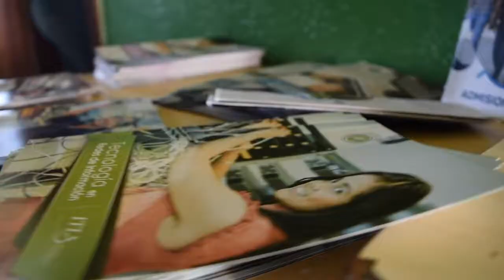Boca Chica Superior - Encuentro Liceo Manantial